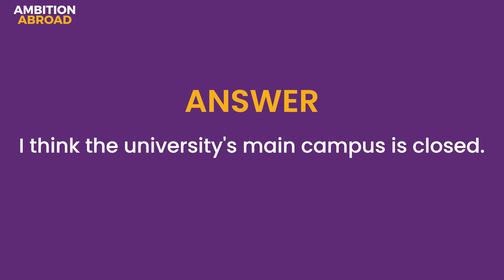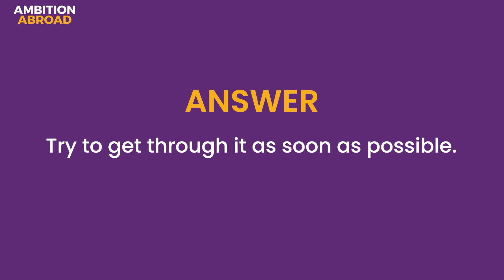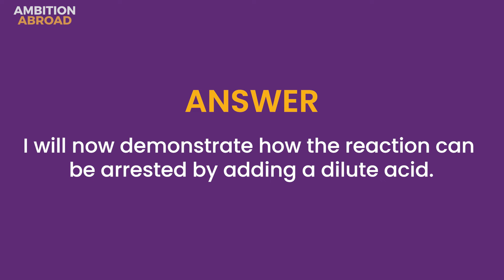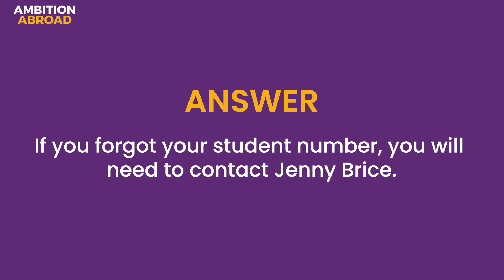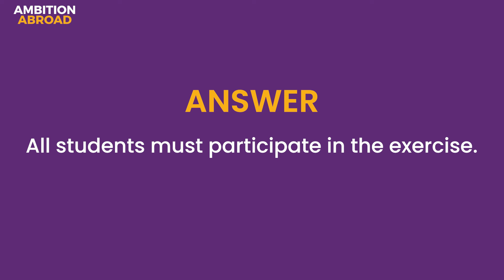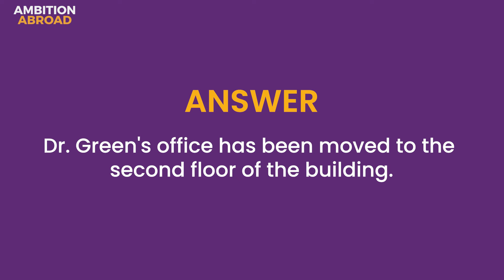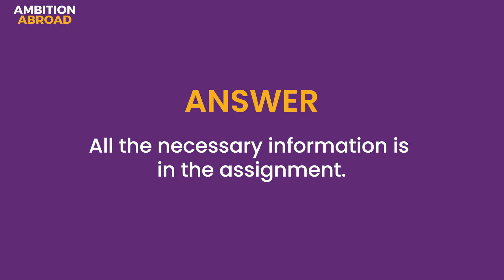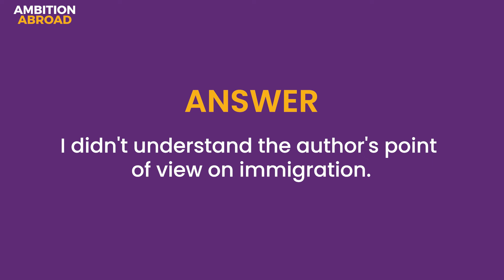PTE Repeat Sentence | 99% Repeat Rate | PTE Predictions | December 2023 Sixth Edition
Repeat Sentence - PTE Speaking - Real Exam Questions - PTE Predictions - December 2023 Sixth Edition

Welcome to our YouTube video on Repeat Sentence Questions in the PTE exam! In this video, we'll be providing you with the latest and most updated practice questions that have a high likelihood of appearing in the real exam. We understand the importance of this section and how it can impact your overall score, so we want to make sure you're fully prepared.

Our team has put in a lot of effort to curate these practice questions and ensure that they cover a wide range of topics and difficulty levels. You'll get to hear a variety of accents and speaking styles, which will help you better understand the different nuances of the English language.

We've made sure to use simple and easy-to-understand vocabulary throughout the video, so it's accessible to everyone regardless of their English proficiency level. Our aim is to help you feel more confident and prepared for the Repeat Sentence module so that you can score well and achieve your desired results.

Whether you're a beginner or an advanced learner, this video is designed to benefit you. So, if you're planning to take the PTE exam, be sure to watch this video and practice these questions. We're confident that it will make a significant difference in your preparation and give you the edge you need to excel in the exam.